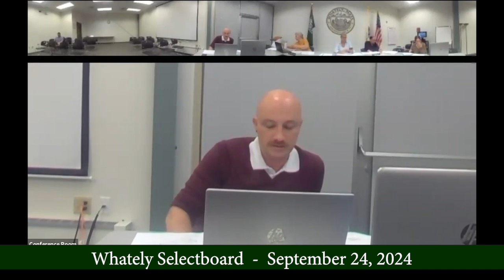Whately Selectboard - September 24, 2024